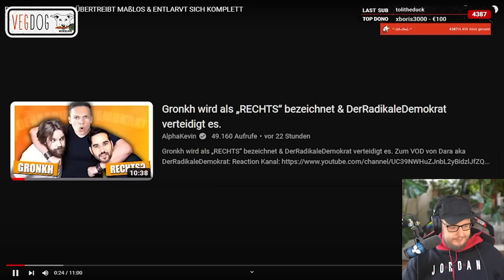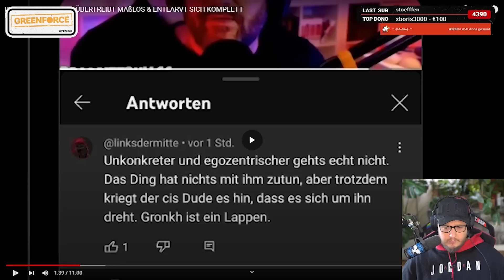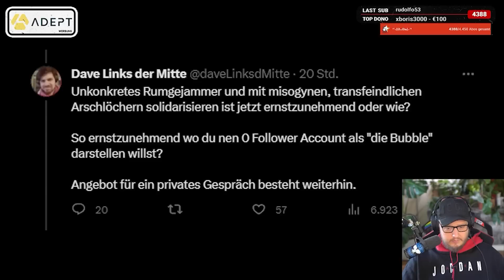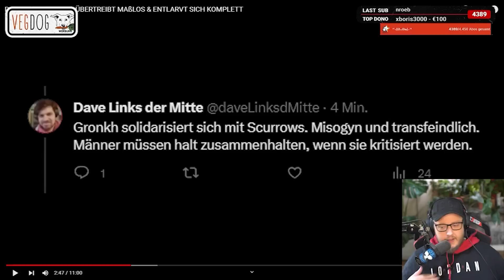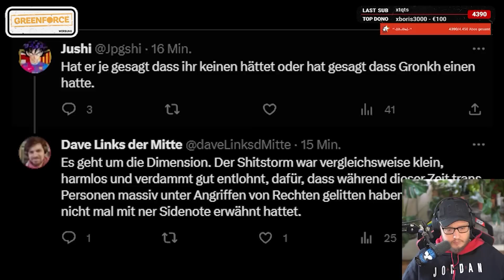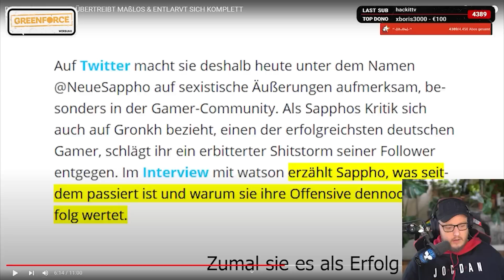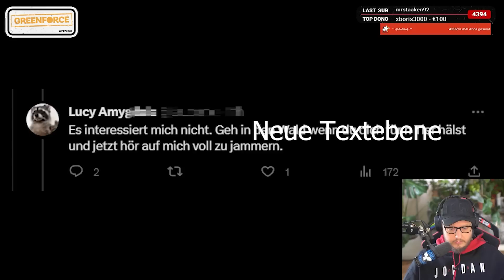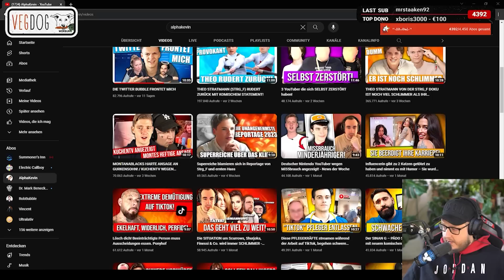Ich sollte nicht mit L1nkstw1tter reden...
GREENFORCE!

Original:
Stream vom:

Cutter:
Lukas